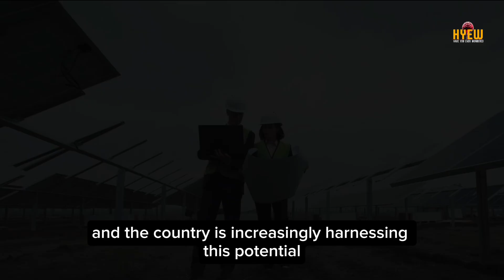Why the PHILIPPINES is LEADING the GREEN ENERGY in the WHOLE WORLD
Have you ever wondered how the Philippines is transforming its energy landscape? In this enlightening video, we delve into the nation’s journey as a global leader in sustainable energy. Discover the innovative renewable energy projects that are not only reducing carbon emissions but also setting an example for other countries. From solar farms to wind energy initiatives, learn how the Philippines is harnessing its natural resources to pave the way for a greener future. Join us on this inspiring exploration and see how these pioneering efforts could inspire nations worldwide to take action.

OUTLINE:

00:00:00 A Global Leader Emerges
00:01:04 Harnessing the Power of Nature
00:02:21 Innovation in Action
00:03:28 A Nation's Pledge to a Greener Future
00:04:32 Hidden Gems of Sustainability
00:05:54 Challenges on the Path to Progress
00:06:55 A Beacon of Hope for a Sustainable Future
00:07:52 The Philippines' Call to Action
00:08:41 Keep Wondering